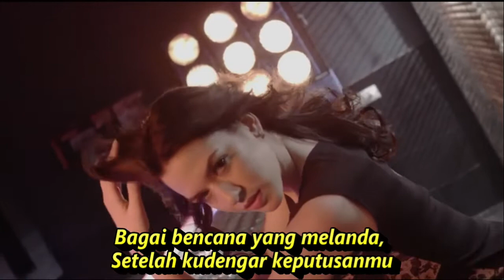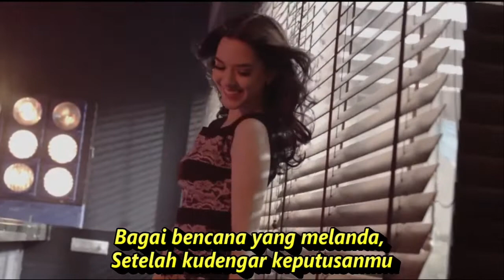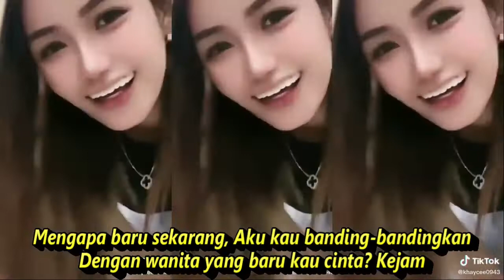PAYUNG HITAM DANGDUT KOPLO FULLJOGED KOMPILASI SHORT YOUTUBE & TIKTOK HOT DANCE SEGER SEGER REFRESH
Payung Hitam
Iis Dahlia

Bagai bencana yang melanda,
Setelah kudengar keputusanmu
Kejam
Payung hitam yang menjadi saksi,
Setiap hari diriku menanti
Tak peduli hujan turun, petir menghalangi
Kutetap bertahan walau air hujan membasahi badan
Tapi kini setelah kau kembali, Sikapmu sungguh menyakitkan hati
Mengapa baru sekarang, Aku kau banding-bandingkan
Dengan wanita yang baru kau cinta?, Kejam
Sungguh begitu mudahnya, Kau memutuskan cinta
Hanya dengan satu kata, Kata maaf saja
Walaupun cuma dua gram, Cincin yang engkau ikatkan
Tapi nantinya diriku, Akan jadi hinaan,Akan jadi cemoohan ocehan orang
Apakah seorang wanita lahir ke dunia
Hanya untuk dijadikan bahan perbandingan?
Tapi kini setelah kau kembali
Sikapmu sungguh menyakitkan hati
Kejam, kejam ,Kejam, kejam

koplo time,
koplo again,
koplo reggae,
koplo jawa,
koplo malaysia,
koplo banyuwangi,
koplo karaoke,
koplo palapa,
koplo terbaru,
koplo adella,
koplo apakah itu cinta,
koplo ambyar,
koplo angklung,
koplo bunga,
koplo banyuwangian,
rnb koplo,
koplo b,
dangdut koplo b,
koplo campursari,
koplo cover,
koplo dj,
koplo duet,
koplo egois,
koplo evi tamala new pallapa,
koplo electone,
koplo full,
dangdut Batak
dangdut Bugis
dangdut Melayu
dangdut bimbang
dangdut cek
Chord dangdut
Dangdut disco
Dangdut disko